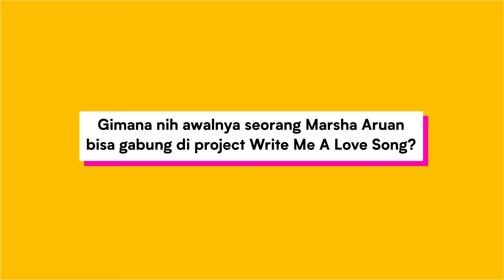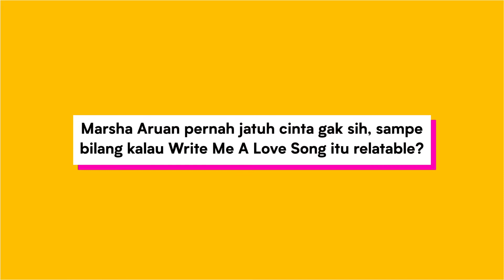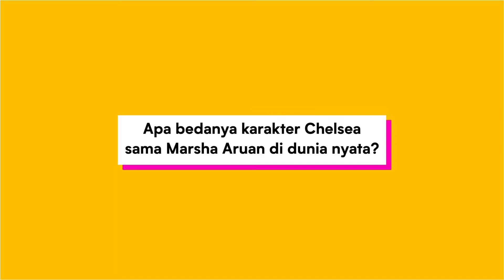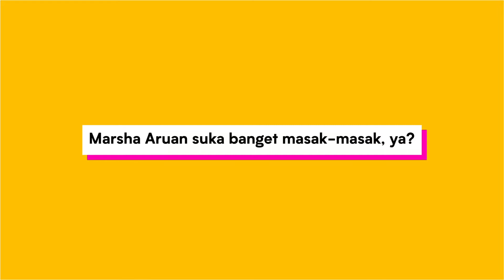Cerita Cinta Marsha Aruan | Viu Chit Chat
Sinopsis: Berkisah tentang seorang musisi bernama Kun (Bio One) yang idealis dan memiliki obsesi untuk menciptakan hits dengan mengikuti kemauan pasar yakni lewat lagu cinta. Namun nyatanya ia justru sama sekali tak pernah merasakan apa yang namanya jatuh cinta hingga membuat lagu-lagu ciptaannya terasa hampa dan datar.